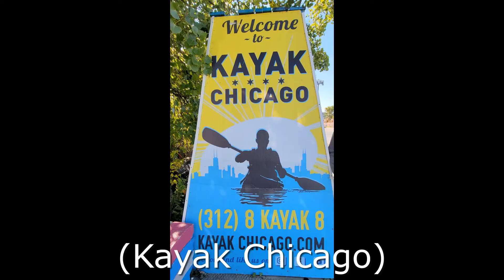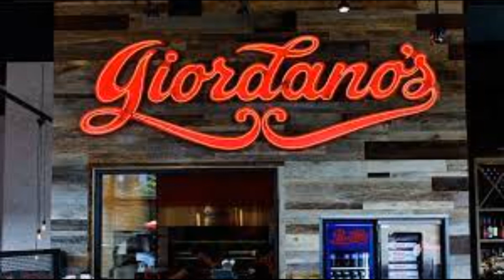Kayaking in Chicago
1220 W Le Moyne St, Chicago, IL 60642